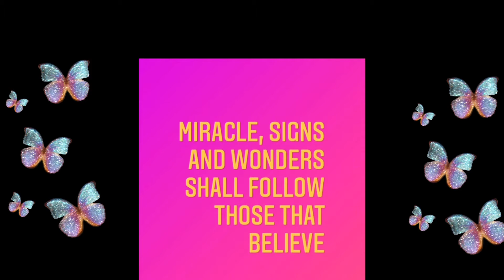GOD OF MIRACLES TESTIFY! 13 Yrs Kidney Transplant /24 Yrs. Lupus Survivor!!!